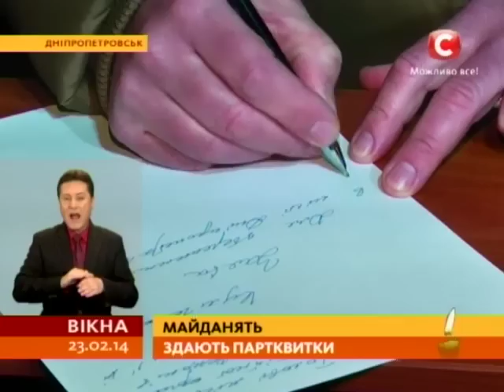У Полтаві ледь не задушили мера Мамая - Вікна-новини - 23.02.2014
В Днепропетровске переименовали площадь Ленина на Героев Майдана.